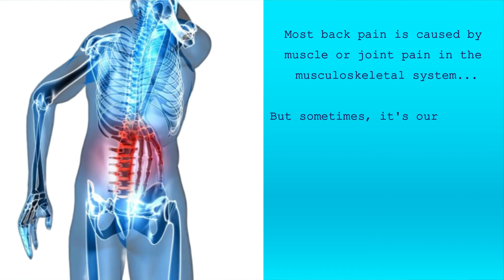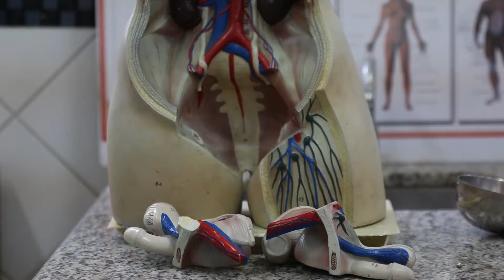Common Causes of Kidney and Back Pain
If you've watched my previous videos, you know that kidney pain is uncommon and that most back pain is caused by musculoskeletal issues.. Common causes of kidney pain include kidney stones and infection. Less likely are large kidney cysts from polycystic kidney disease.

It is not always easy to tell if your back pain is from your kidneys or from other common causes.

New Book Available: The Cooking Doc's Kidney-Healthy Cooking.

Working as a kidney doctor, I found that my patients were often unaware of just how important diet and lifestyle were and how often they felt unsupported by generic advice to “eat healthy”.

The home cook in me hated hearing this, so I set out to find a better way. I began to combine my medical training and love of food, making videos of simple recipes that were based on science and packed with flavor. Instead of just saying “eat healthy” to my patients, I could give them the resources they needed to make a real difference in their health.

Kidney doctor, passionate home cook, and YouTube sensation Dr Blake Shusterman empowers people to proactively manage their health by stepping into the kitchen. The author of several cookbooks with over 100,000 YouTube subscribers, The Cooking Doc®  believes anyone, at any age can transform their health with small changes that make a big difference. Based on science and packed with flavor, Dr. Blake’s simple recipes have inspired home cooks everywhere to change their diet, retrain their taste buds, and transform their health.